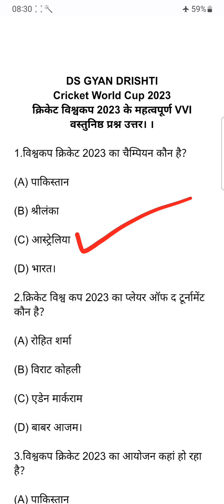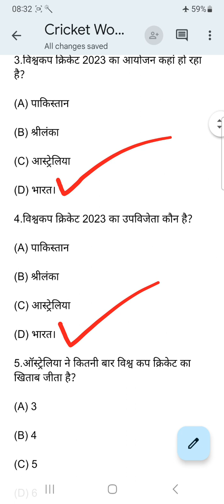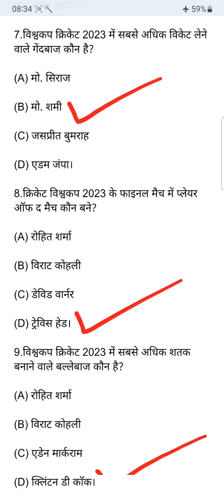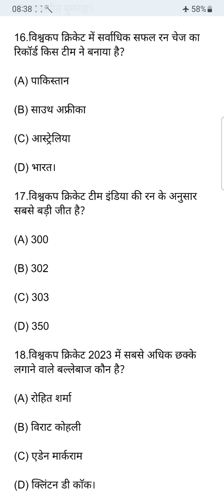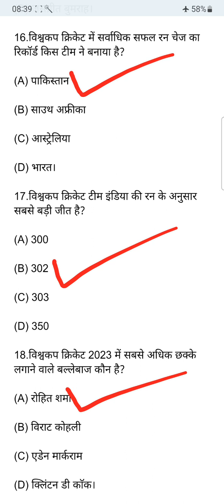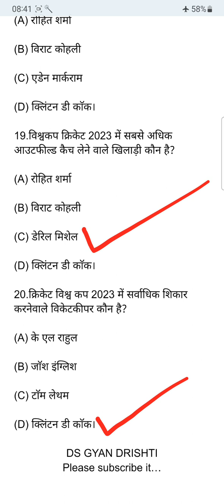क्रिकेट विश्वकप 2023।।Cricket World Cup 2023।।क्रिकेट विश्वकप 2023 का VVI वस्तुनिष्ठ प्रश्न उत्तर।।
क्रिकेट विश्वकप 2023
Cricket World Cup 2023
क्रिकेट विश्वकप 2023 का VVI वस्तुनिष्ठ प्रश्न उत्तर
क्रिकेटविश्वकप2023
क्रिकेट विश्वकप 2023
विश्वकप क्रिकेट 2023
विश्वकपक्रिकेट2023